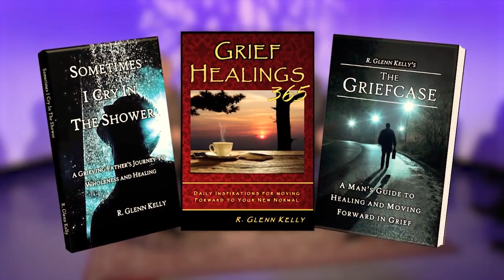Episode 118_Men and Grief with R. Glenn Kelly, Ron Villano on Open to Hope TV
On this show Dr. Gloria Horsley and Dr. Heidi Horsley interview R. Glenn Kelly, who lost his only child, Jonathan, to a congenital heart defect and Ron Villano whose son, Michael died in an automobile accident. Both men are motivational speakers and authors. R. Glenn is the author of Sometimes I Cry in the Shower and The Griefcase. Ron Villano is a psychotherapist, author of The Zing and founder and director of family & personal counseling & hypnosis of Long Island. The show closes with Anna Huckabee Tull, Master Life Coach and award-winning Singer-Songwriter singing a song celebrating the foundational messages from of her new book Living the Deeper YES.